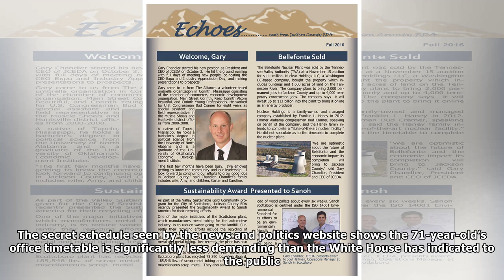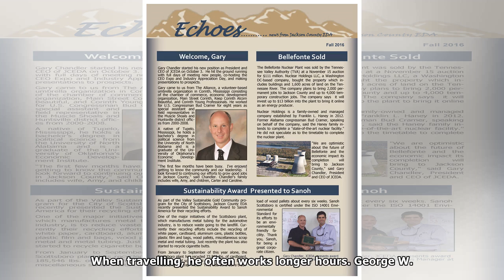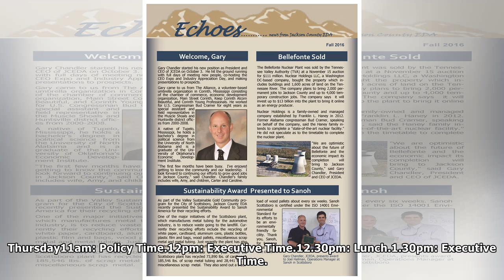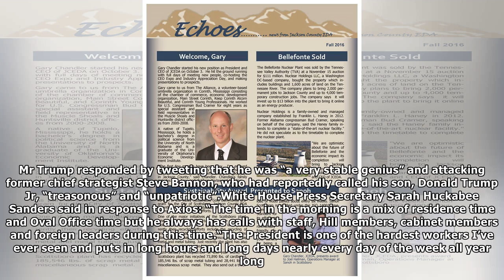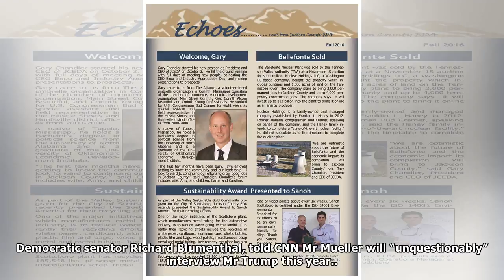Presidential timetable looks pretty sweet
DONALD Trump’s work schedule has been revealed, and it’s remarkably light for a US President, characterised by late starts and long lunches. The former businessman typically arrives at the Oval Office...